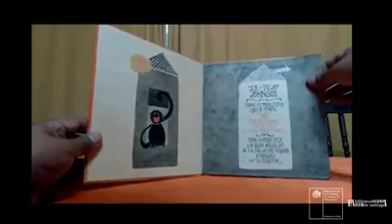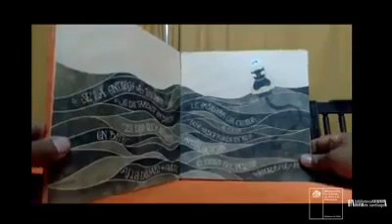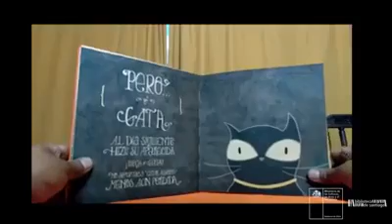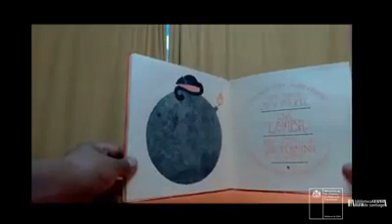Cuentos desde la casa: "Lady René"